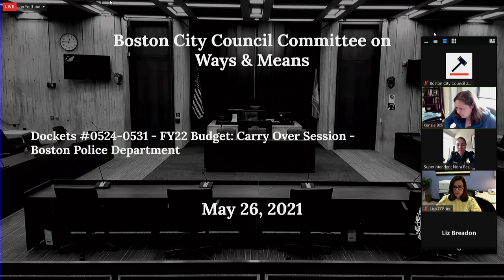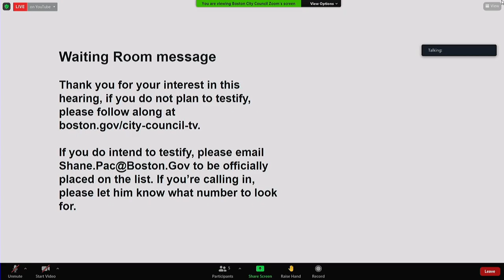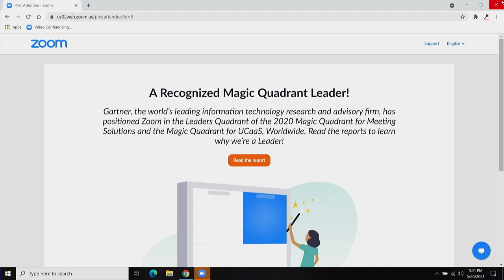Committee on Ways & Means FY22Budget: Carryover- BPD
Dockets #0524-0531 Fiscal Year 2022 Budget: Carryover Session with the Boston Police Department